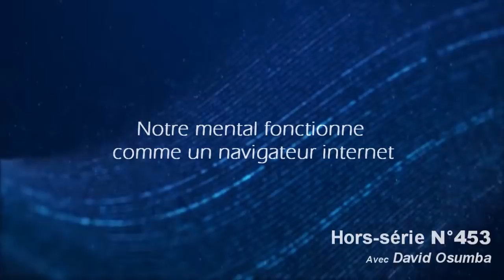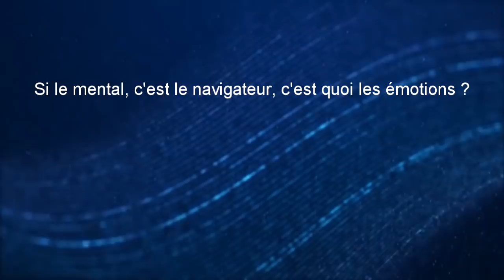💖 Le mental fonctionne comme un navigateur internet - N°453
Le navigateur internet permet de rendre visible une information qui à la base ne l'est pas, au travers différentes couches de mise en forme, on va peu à peu pouvoir àaccéder à une information lisible et ainsi pouvoir échanger avec l'autre et même créer des réseaux d'échanges (d'informations).